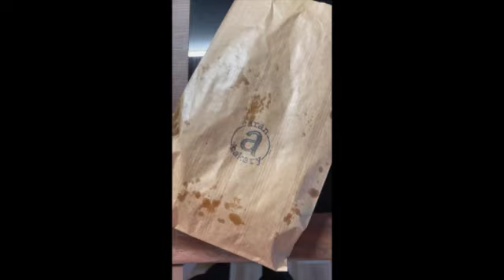Croque Madam for Bruch | @aran_bakery in Budapest, Hungary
Cozy brunch with Croque Madam (Croque Monsieur from Aran Bakery) made my weekend get going.